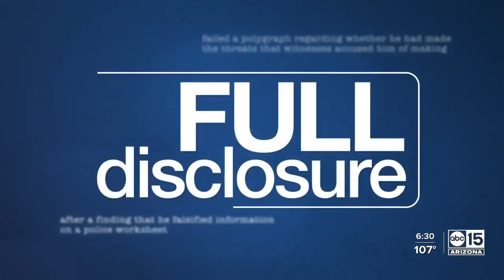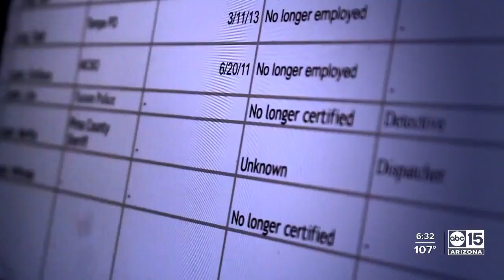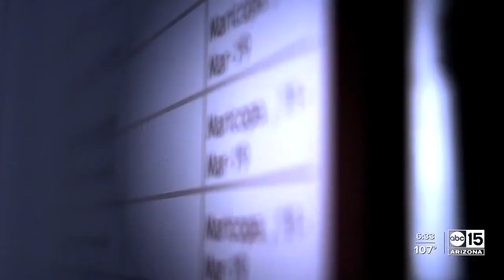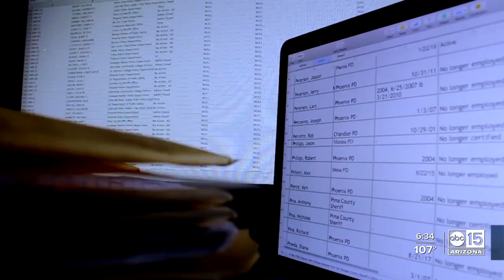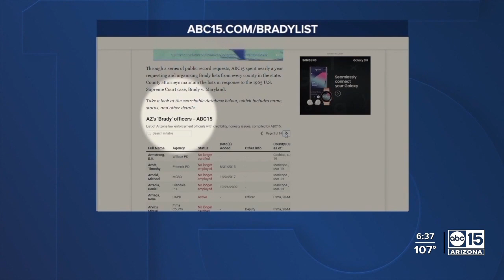Full Disclosure: Arizona fails to properly track problematic ‘Brady list’ cops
ABC15's series Full Disclosure highlights Arizona's failure to properly track problematic ‘Brady list’ cops.